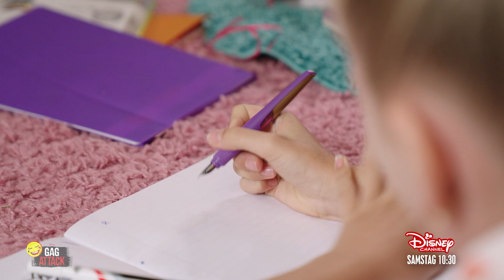Was ist das denn für ein Füller? | Gag Attack 🤣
Mit diesem Füller zu schreiben, ist schon etwas ganz Besonderes. Auch wenn er etwas eigenwillig ist.

GAG ATTACK - im Disney Channel!